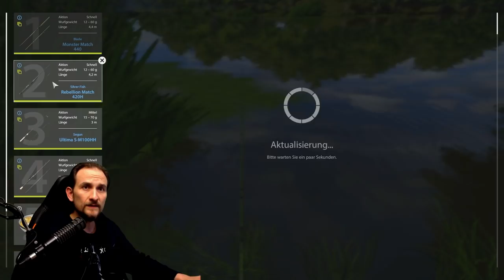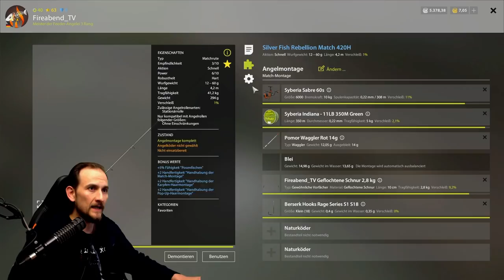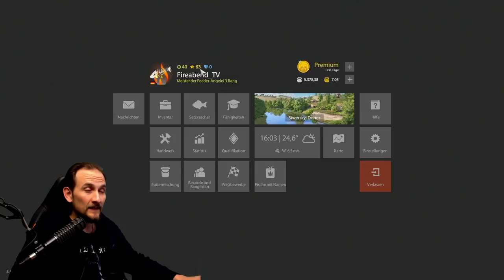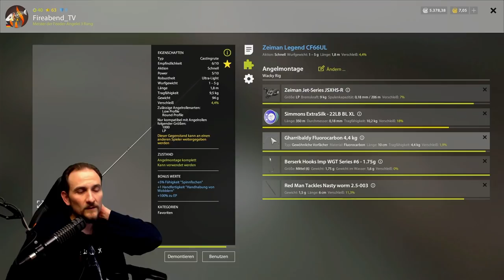Russian Fishing 4 - Sichling - Donez, auf Trophy suche!